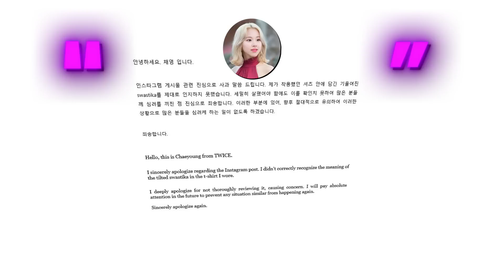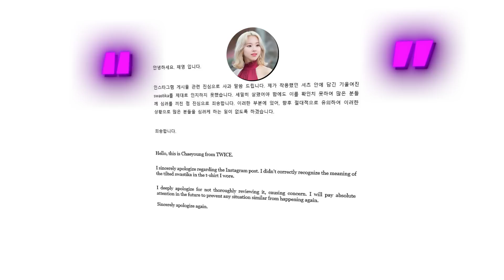TWICE FOI CANCELADO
Opa Eae Mano Tranquilo?💜

▶Chaeyoung é uma membra do Twice um grupo idol de K-pop extremamente famoso nos ultimos tempos e como sempre...alguem tem que pisar na bola né?, enfim hoje é um vídeo Sobre o Twice ter sido cancelado por causa da Chaeyoung, nada de Fnaf o filme foi cancelado, Hazbin hotel foi cancelado, ou Roblox foi cancelado, hoje é um vídeo sobre como a Chaeyoung pisou feio na bola, e eu tenho bastante coisa pra conversar com vocês aqui hoje

ORIENTAÇÃO:
00:00 - INTRODUÇÃO
01:22 - NÃO ESQUEÇA DE SE INSCREVER
01:38 - SE INSCREVEU NÉ?